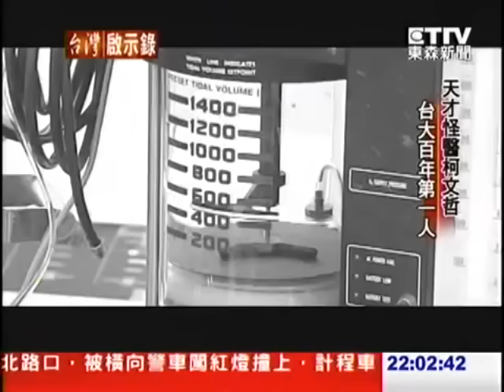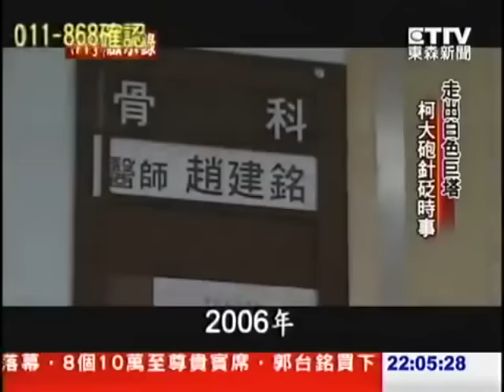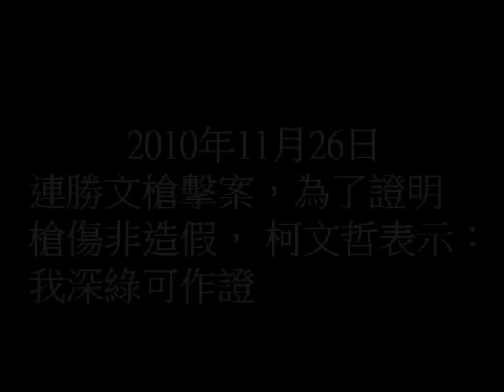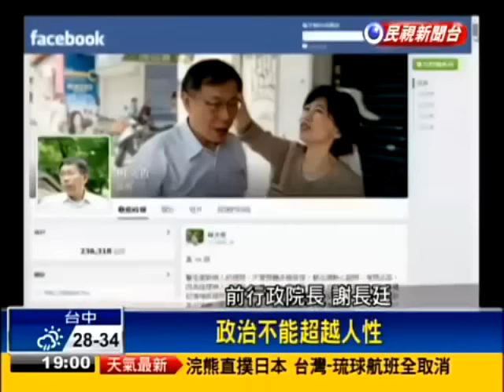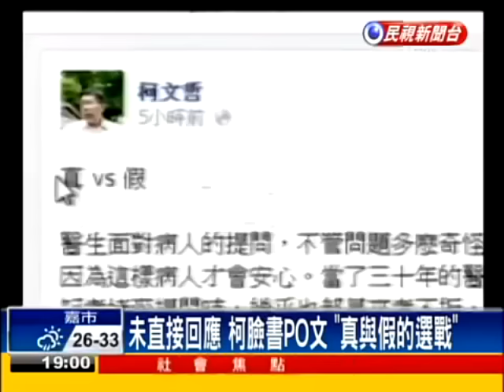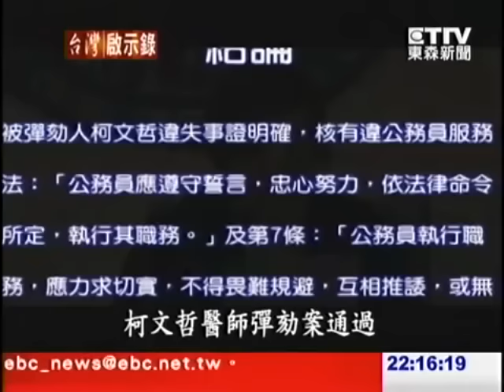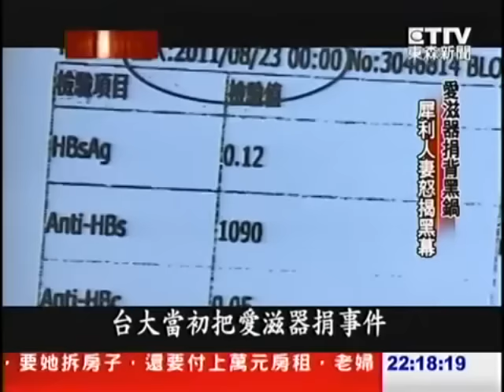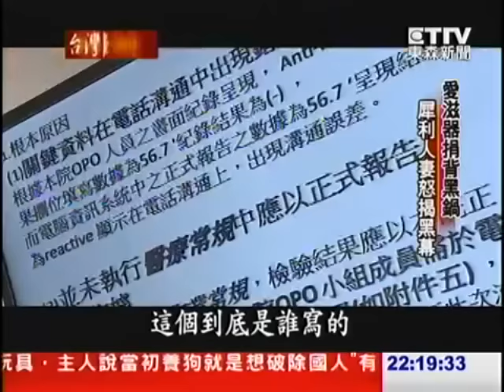[懶人包] 20分鐘瞭解 柯文哲 從出道至2014年的台灣版半澤直樹(?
※三立新聞台節目整理最新柯文哲背景介紹

昨天晚上00點左右，原本打算看完facebook後就去睡覺
看到同事po文的連勝文競選宣傳影片被KUSO，感覺鄉民超酸XD
不過即使如此，以連勝文的組織票和知名度大概今年台北市長又會是馬英九國民黨那種Style吧.
心中一邊如此想著一邊又好奇，依據過去歷史經驗 - 每個候選人都一樣爛。
那來看看除了連勝文以外，其它候選人素質是怎樣爛好了XD
查閱資料過程中.
有的其實還不錯，不過反正當選後都是老樣子
原本如此想著. 忽然找到一位亮點候選人，很有同理心、很有人性
引起我的注意，於是我便開始依據維基百科，依序查看他出道出名以來的許多新聞.
愈查愈看真是愈精彩，此時已經凌晨3、4點，但不知怎的，我工程師的熱血靈魂燃燒起來XD
於是我把一些重點新聞剪輯成20分鐘左右的影片，明明三更半夜我卻興奮到沒睡意，最後看完我自己製作的完成品.

天呀！感覺我簡直像在看台灣版的白色巨塔、半澤直樹的連續劇XDD
※愛捐篇是最高潮

隔天，我問了幾位身邊朋友：台北市長候選人好像出現一位優秀的耶
有的回：郝龍斌?
有的回：喔喔，你說連勝文?
我回：你有沒有聽過柯文哲？
結果，朋友們大部份都不熟柯文哲，但至少有聽過名字，但又不知道他是做什麼的。
那時我發現，即使到現在，身邊很多人仍然對政治失去信心，不關心選舉，讓我很訝異，年底不是快到了嗎?

原本影片打算自用收藏當連續劇看XD
但後來想想，如果一位優秀的候選人(至少我自認為啦)
就因為知名度不足而被埋沒，那不是很可惜嗎?
所以稍微潤飾一下影片，丟上來，幫衝人氣看看，剩下的聽天由命~